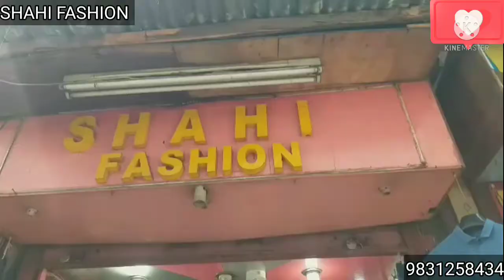PUJA SPECIAL 100% COTTON SHIRTS